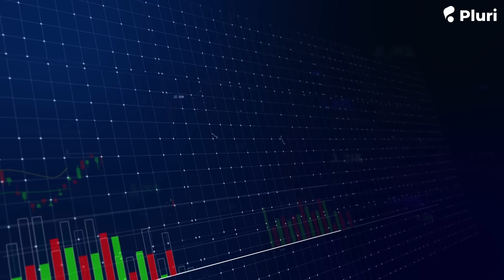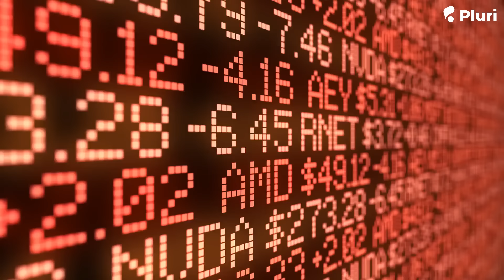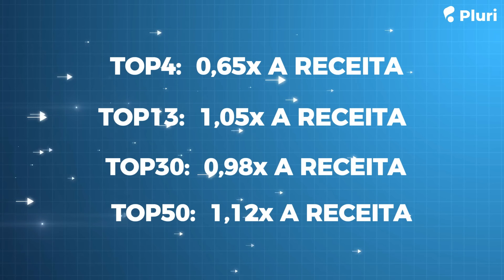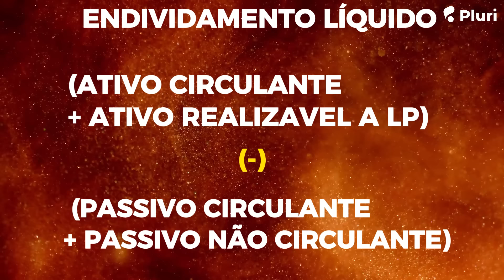Conheça o ranking dos maiores devedores do futebol Brasileiro, e saiba a situação do seu clube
A PLURI atualizou o ranking dos clubes que mais devem no futebol Brasileiro a partir dos balanços de 2023. Neste vídeo Fernando Ferreira detalha a situação de cada clube e a tendência de suas dívidas.
Siga @fernandopluri no X e Linkedin